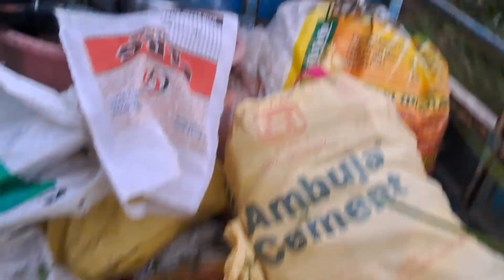आज काम कर के बुरा हाल हो गया।